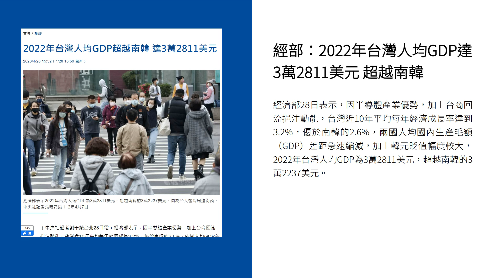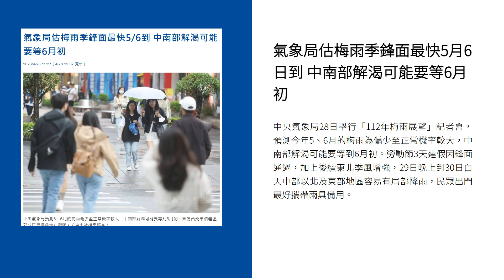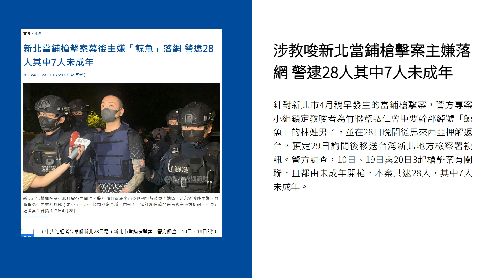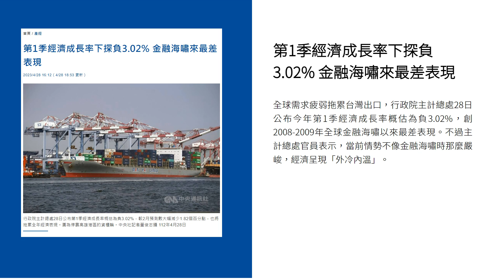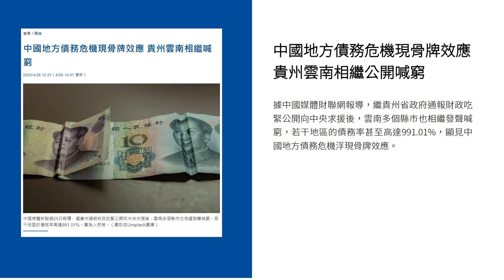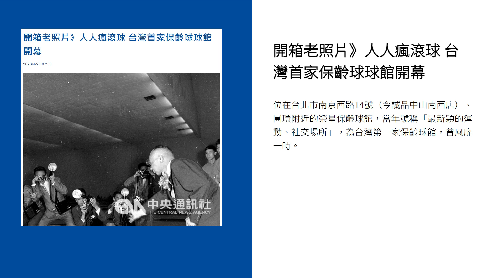新聞摘要 2023/04/29》經部：2022年台灣人均GDP達3萬2811美元 超越南韓｜每日6分鐘 掌握天下事｜中央社 - 早安世界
● 經部：2022年台灣人均GDP達3萬2811美元 超越南韓
● 氣象局估梅雨季鋒面最快5月6日到 中南部解渴可能要等6月初
● 好市多綜合莓驗出A肝病毒 食用後有發燒黃疸等症狀應就醫
● 涉教唆新北當鋪槍擊案主嫌落網 警逮28人其中7人未成年
● 烏克蘭民防現場／小班訓練主打即戰力 都市戰到反裝甲火箭全包
● 第1季經濟成長率下探負3.02% 金融海嘯來最差表現
● 經濟部促半導體原料氖在台生產 牽線中鋼聯華與德商林德3方合作
● 總統接見法國參院副議長訪團 讚台法交流創新紀錄
● 中國地方債務危機現骨牌效應 貴州雲南相繼公開喊窮
● 中國加大對外企施壓 5天撤離外資逾970億元
● 開箱老照片》人人瘋滾球 台灣首家保齡球球館開幕